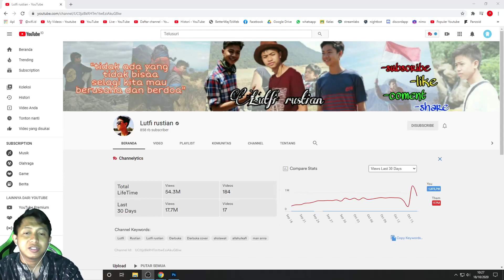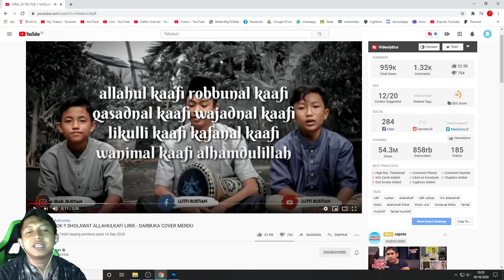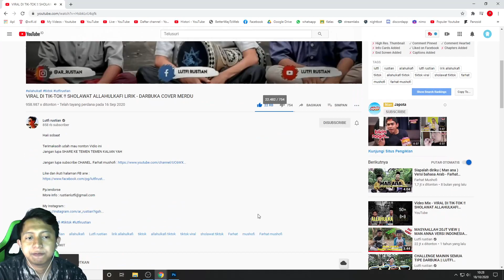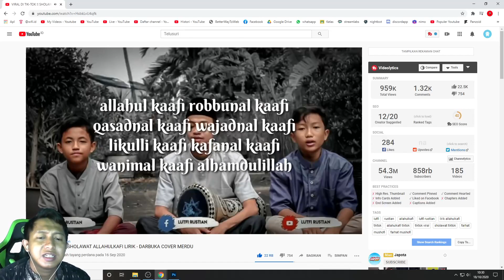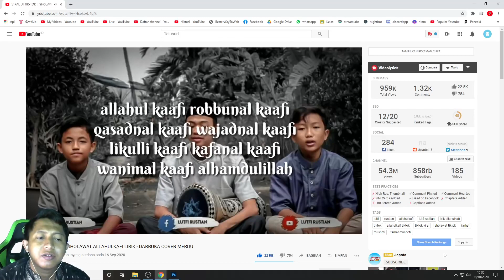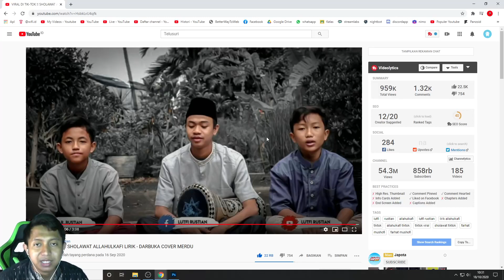VIRAL DI TIK-TOK !! SHOLAWAT ALLAHULKAFI LIRIK - DARBUKA COVER MERDU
Haii sobaat

Terimakasih udah mau nonton Vidio ini